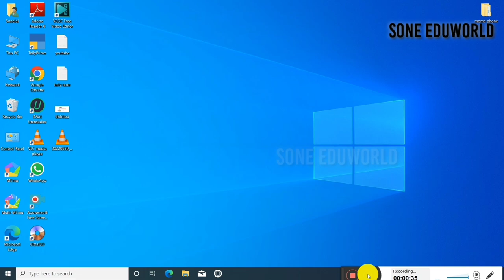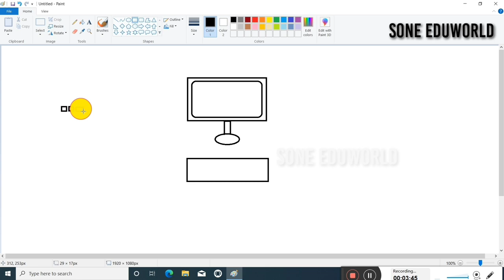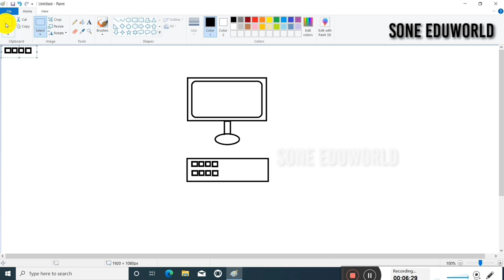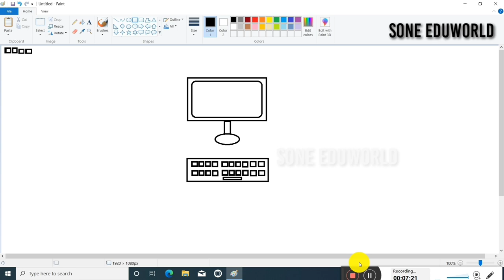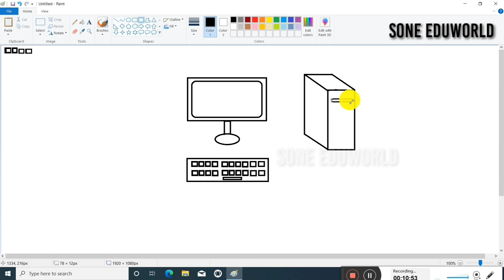How to Draw a Computer Logo in Ms Paint: Step-by-Step Guide